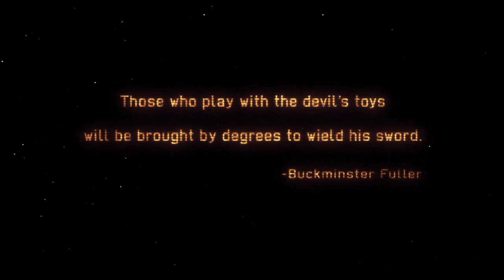Let's Play ► X-COM: LONG WAR ◄ Episode 1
● ● ● ● ● ● ● ● ● More Info ● ● ● ● ● ● ● ● ●

A modification for the 2012 Game XCOM: Enemy Unknown with the 2013 expansion XCOM: Enemy Within. his mod makes hundreds of changes, large and small, to the vanilla version of the game. It is harder and longer than the vanilla version but gives you many more tools to combat the alien threat.

     An extended campaign requiring far more missions to complete
    Tactical missions that allow up to twelve XCom soldiers per mission with the right upgrades
    Eight soldier classes: Infantry, Assault, Sniper, Scout, Gunner, Rocketeer, Medic and Engineer, and eight MEC classes: Valkyrie, Marauder, Jaeger, Pathfinder, Goliath, Archer, Guardian and Shogun
    English-accent voicepacks for soldiers from England, Australia and several other nations
    New and modified perks, including Ranger, Sapper, HEAT Warheads, Lock N' Load, Fire in the Hole, Hit and Run, and Javelin Rockets
    New and modified technologies, including Xenopsionics, Alien Biocybernetics, Pulse Lasers, Gauss Weapons and Advanced Aerospace Concepts, and many new foundry projects
    Five tiers of XCOM weaponry, many new armors and small items and S.H.I.V.s that can be equipped with perk-granting small items! See some of the new weapons here.
    Earlier access to psionics and an expanded psionics tree
    A system of commissioning and promoting XCOM officers who provide bonuses to your entire squad during missions (replaces the Enemy Within medals system)
    Overhauled interception game, with five new UFO classes such as the Fighter, Raider and Harvester, as well as six interceptors per continent, foundry projects to upgrade your aircraft, individualized pilot names and pilot experience, and the Stingray Missile weapon system
    Overhauled strategy game, in which the aliens gather resources and conduct research -- efforts XCOM must interdict if it hopes to save humanity. XCOM can now retake countries by finding and conquering alien bases in those countries. Help council countries defend themselves by fulfilling their requests for alien technology!
    Aliens and EXALT forces grow tougher over time, gaining stats and perks
    New weapons for XCOM soldiers
    Soldiers rest after each mission, requiring the player to build a much deeper roster of soldiers
    Modified Second Wave options to support longer campaigns